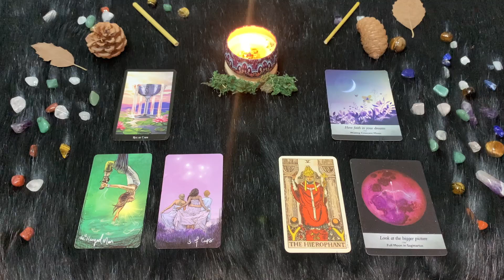Sagittario ♐️ Giovedì 23 Novembre 🔮 Oroscopo Paolo Fox - Arriva la stella del compleanno